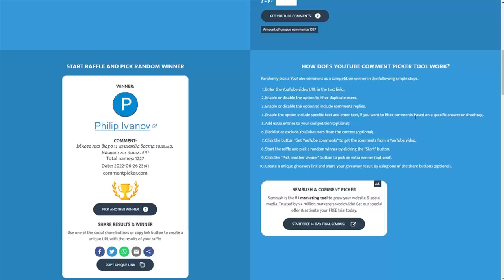МАЙНКРАФТ, НО МОЖЕШ ДА ТЪРГУВАШ С МОБОВЕ! 😎